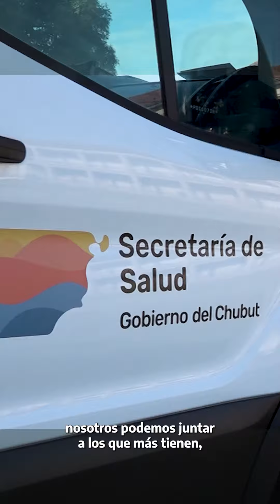Entregamos 15 ambulancias a Chubut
15 ambulancias de @BAProvincia viajaron a Chubut en comodato para reforzar su sistema de salud. Creemos que en tiempos de ajuste y dificultad para gestionar, el federalismo y la solidaridad tienen que primar para tener más y mejor salud. En PBA ya son 326 las entregadas.

16 de julio 2024